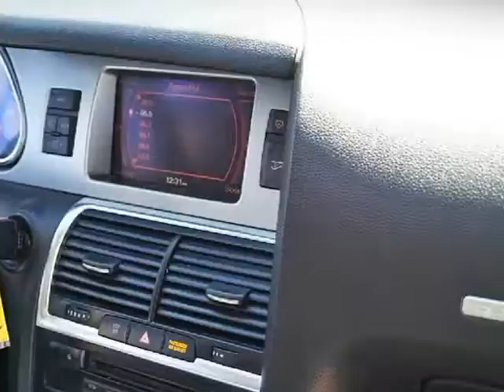2007 Audi Q7 Premium 3.6 L Quattro 4Dr SUV w/3rd Row Seat (San Diego, California)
3757 Midway Drive
San Diego